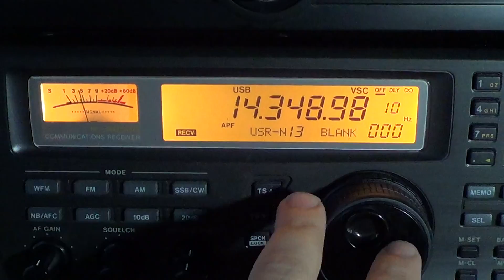CQ WW DX Contest 20 meters part 3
Part 3 of the tuning of the 20 meter band with CQ WorldWide DX contest, it's interesting to see all the stations and all the countries heard !